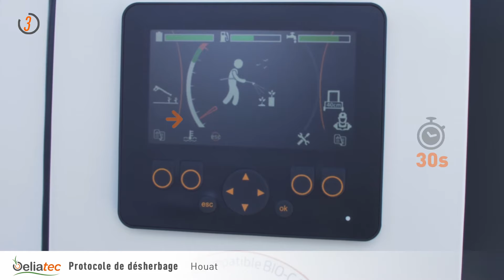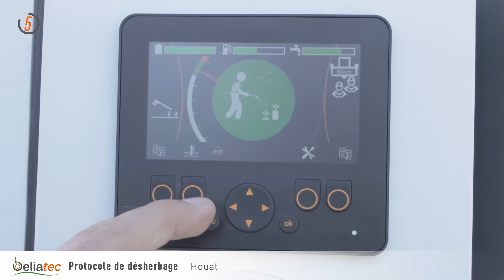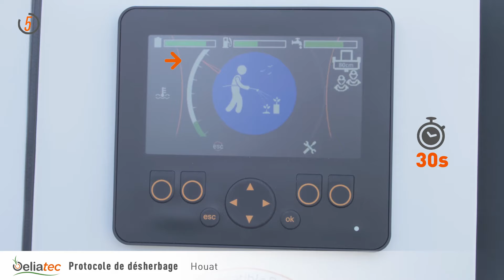Protocole de désherbage 🇨🇵 | Oeliatec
Découvrez notre méthode de désherbage avec la technologie Oeliatec.